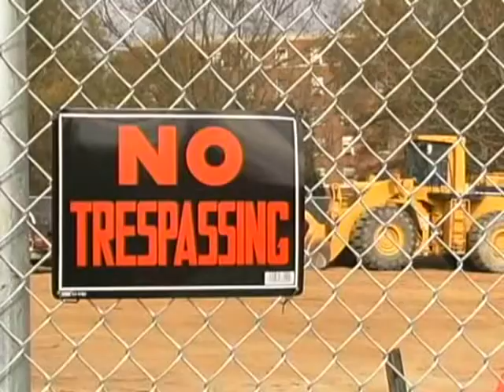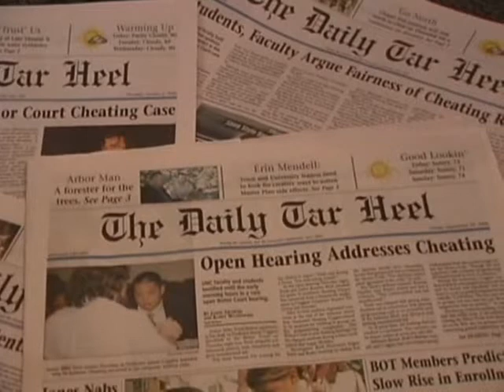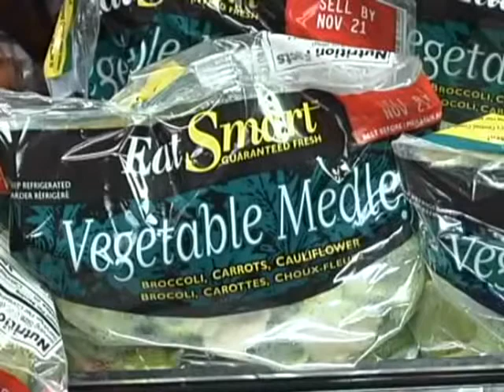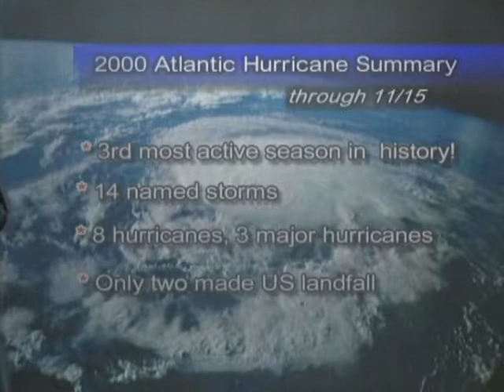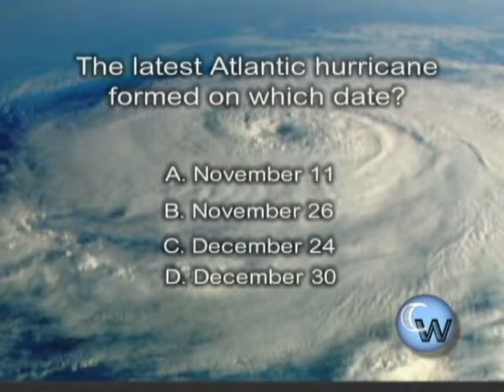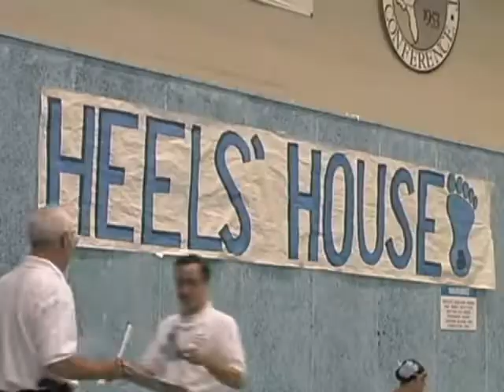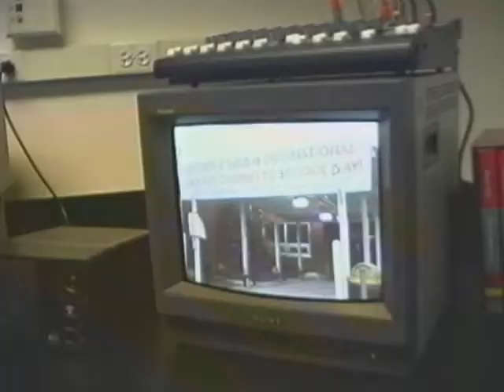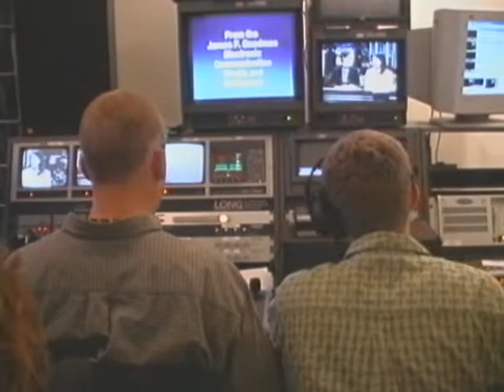Carolina Week - November 15, 2000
UNC-Chapel Hill's only student produced 30-minute newscast.